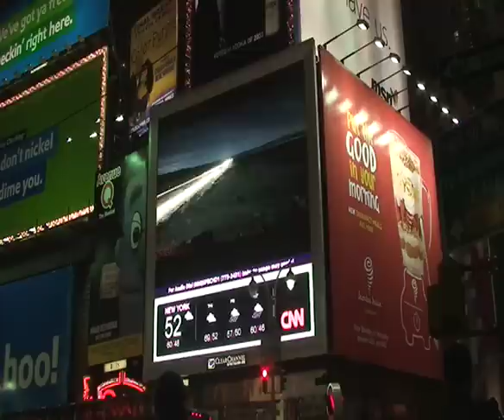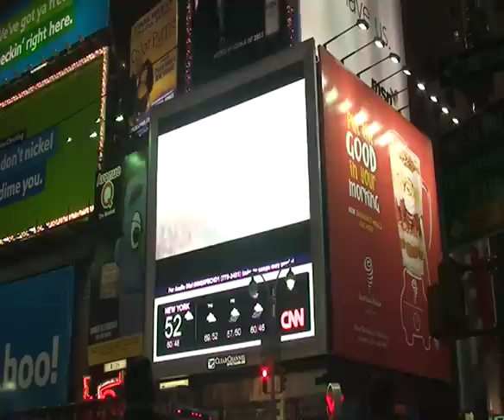Eclectic 2.0 Gets Played in Times Square!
The guys over at Clear Channel Spectacolor were showing off their amazing high definition screen and chose Eclectic 2.0 as part of their showcase. The billboard is on the corner of 47th street and Broadway. To hear the audio, you can even call a phone number and listen to the audio on your mobile phone! Special thanks to Mike McGraw, VP of Specatcolor Development, and Greg Palka, videographer/photographer who filmed the screen for me.